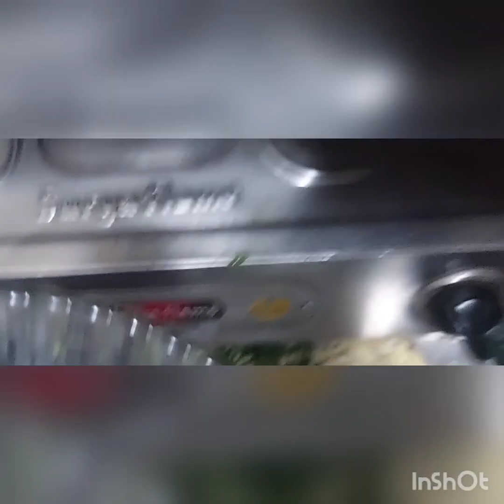अंवला, लहसुन, हरी मिर्च और अदरक का अचार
अंवला हरी मिर्च और अदरक का अचार || अंवले का अचार ||